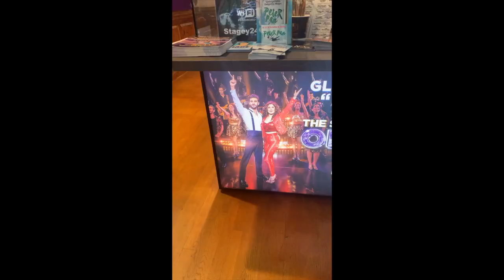On Your Feet! Farewell - Broadway, National Tour, West End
It's been over three years with this incredible show, and I'm ready to hang the red shoes up, (for now).
From Broadway, to its First National Tour, to London's West End, the Story of Gloria and Emilio Estefan has impacted me not only audiences around the world, but also the woman who has been lucky enough to bring it to them.

All the love is always appreciated, it's all done for enjoyment!